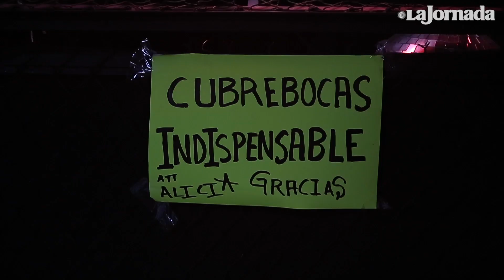Ladyfest: Encuentro artístico de mujeres en el Multiforo Alicia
Previo al Día Internacional de la Mujer, se realizó el Ladyfest, un encuentro artístico de mujeres en el Multiforo Cultural Alicia. La convocatoria tuvo una enorme respuesta, lo cual, para los organizadoras, habla de la necesidad de que se abran más espacios así.